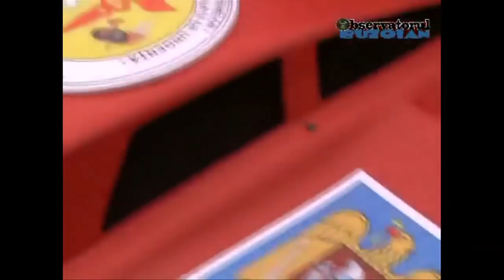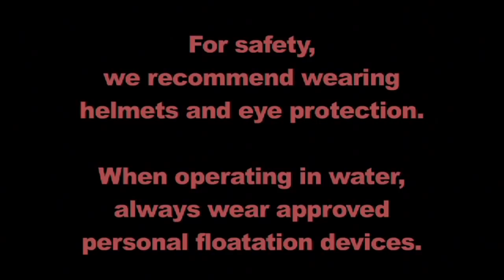ARGO AMPHIBIOUS 8X8 ATV FIRE AND RESCUE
Emergency tasks demand the extra dependability that only ARGO can provide. The 8x8 ARGO overcomes all terrain and weather conditions to transport personnel and equipment to and from the emergency site, quickly and safely. Add ARGO to your rescue fleet for the response you need when the odds are stacked against you.

Argo Adventure is familiar with the process of government purchasing and we are SAM and GSA approved.

Call us toll free at 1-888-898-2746 for a no obligation quote on the set-up your agency needs.